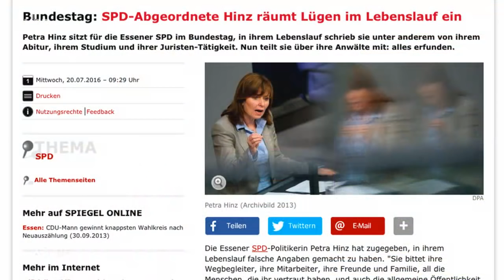Christian Ehring zur Affäre des Sommerlochs | extra 3 | NDR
Die Affäre des Sommerlochs hatte in diesem Jahr die SPD: Der Fall der Abgeordneten Petra Hinz, die ihren Lebenslauf erfunden hat. So ein Betrug kann böse enden. Wie bei Milli Vanilli.